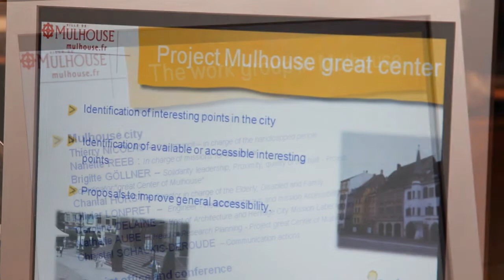Eliane Hervé-Bazin on the process of developing an accessible, tourist itinerary in Mulhouse (EN)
Eliane Hervé-Bazin, Fondation Réunica, describes the process of developing an accessible, tourist itinerary in Mulhouse as part of the League of Historical and Accessible Cities. Ms Hervé-Bazin was speaking at a meeting of the League of Historical and Accessible Cities on 16 and 17 June 2011 in Turin.